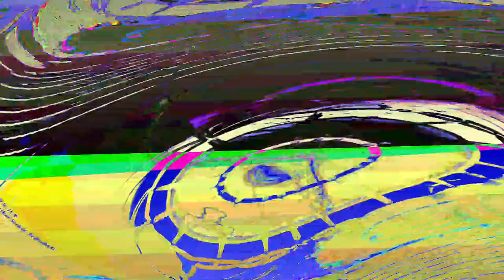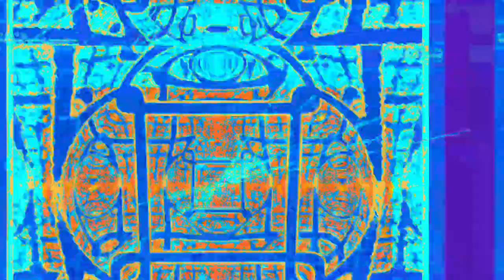[EPILEPSY WARNING] Movie 23 06 14 12h22m40s *Photosensitivity Warning*